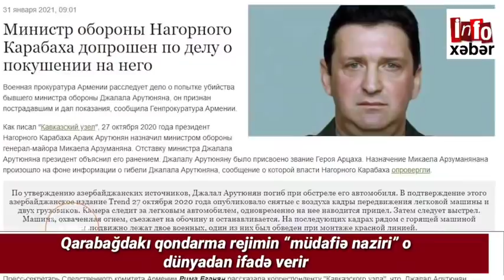Yekun xəbərlər bugün 01.02.2021 xeberler, ( SON DƏQİQƏ: Bu kommunal xidmət də bahalaşacaq )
Dünyada və ölkəmizdə ən son xəbərlərlərdən anında xəbər tutmaq üçün Kanala abune olub bildiriş zəngini 🔔açın

xeberler canli,
xeberler bugun,
xeberler yeni,
xeberler 2021,
xeberler azerbaycan,
xeberler az,
xeberler atv,
xeberler arb,
express xeberler,
bugunki xeberler,
heftesonu xeberler,
yeni xeberler,
xeberler karantin,
xeberler kriminal,
xeberler qarabag,
xeberler qeza,
resmi xeberler,
şok xeberler,
şou xeberler,
xeberler var,
vacib xeberler,
xeberler youtube,
az xeberler,
xeberler 2020 yeni,
xeber zamani,
xeber az bugun,
xeber azerbaycan,
xeber atv,
xeber baku,
gundem xeber,
xeber info,
xeber lenti,
milli xeber,
son xeber resmi,
resmi xeber,
şad xeber,
xeberler canli,
xeberler bugun,
xeberler bugun 2020 xezer,
xeberler yeni,
xeberler canli yayim,
xeberler son,
xeberler 2020,
xeberler azerbaycan,
xeberler az,
xeberler baki,
xeberler dunen,
bugunki xeberler,
bugun son xeberler,
xeberler herbi,